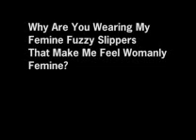When Chinese Boys Fight #11: Over Slippers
Jon wants his womanly hand slippers back